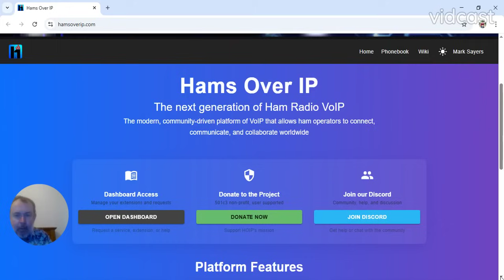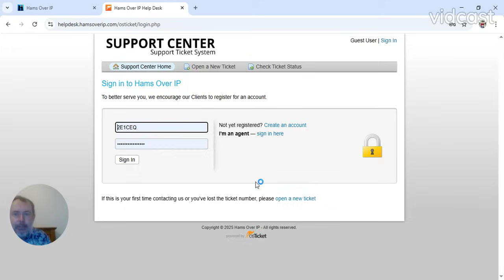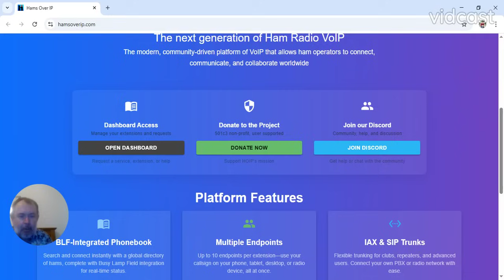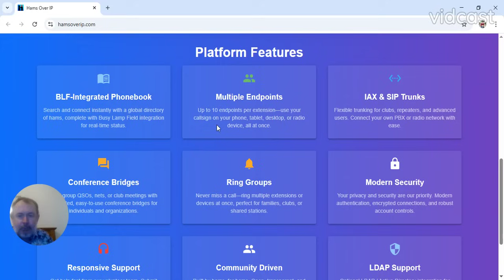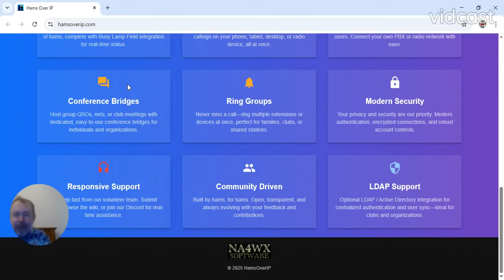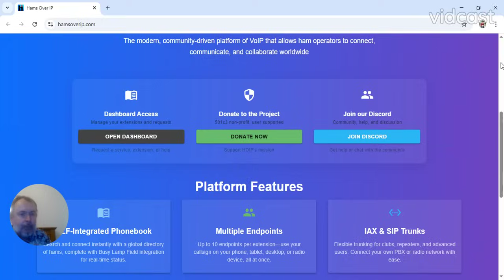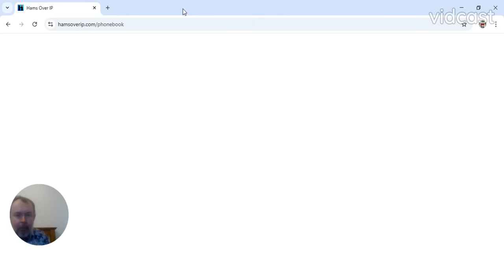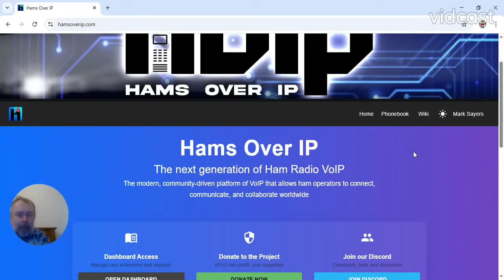Hams Over IP: Complete Website Walkthrough & New Features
Hams Over IP New website

Active BLF

Active Discord Chat Server

Live Surport

LDAP Online Phone Book

What is Hams Over IP?
Hams Over IP (HoIP) is a modern ham radio communication platform that bridges traditional amateur radio with internet protocol technologies. Our system enables seamless voice communication between amateur radio operators worldwide through a unified network infrastructure.

The platform integrates multiple communication methods, including traditional RF links, AllStar nodes, digital modes, and conference bridges, to create a comprehensive amateur radio communication ecosystem.

de Mark 2E1CEQ Admin Team Member Hams Over IP